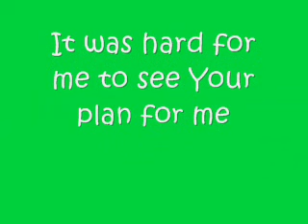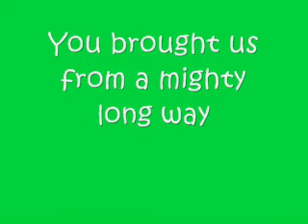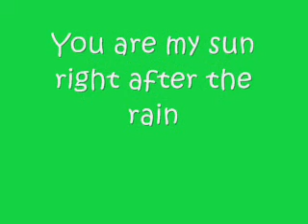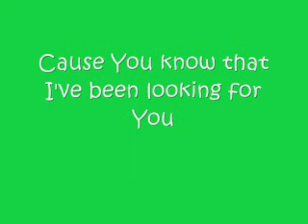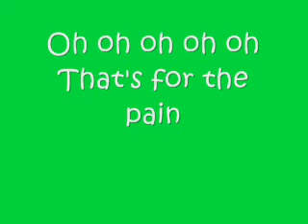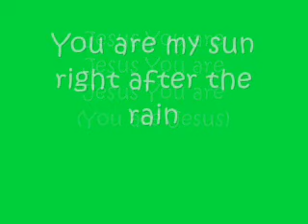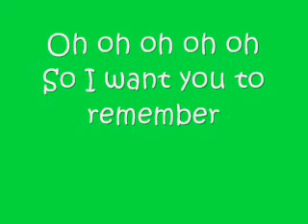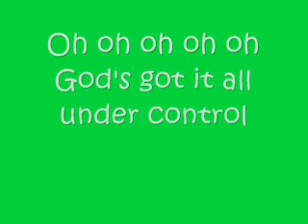Looking For You (Lyrics)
Another video my friend made. Enjoy!